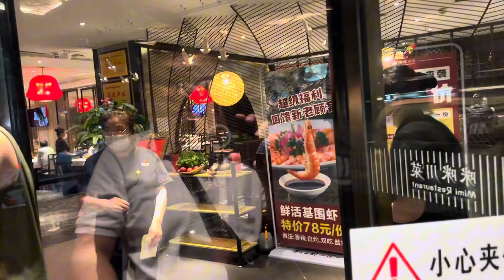Review: Mimi Restaurant I 11 Xingqing Rd I Tây An I Thiểm Tây I China I Thang Vu